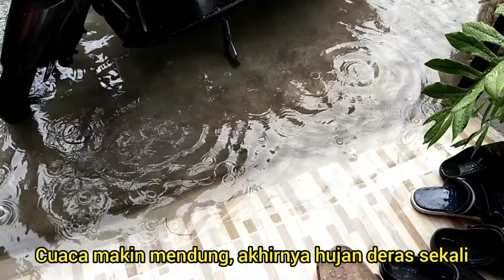"Tahun Baru 2022, disambut Hujan Deras"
Hujan deras, semoga menjadi pertanda berkat Tuhan yang baik untuk kita semua. Minggu, 1 Januari 2022🙏